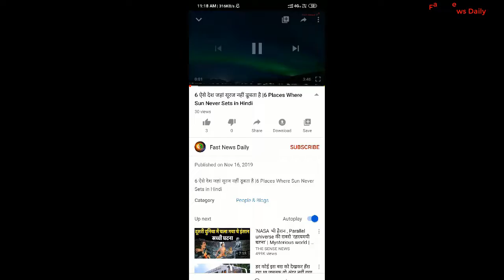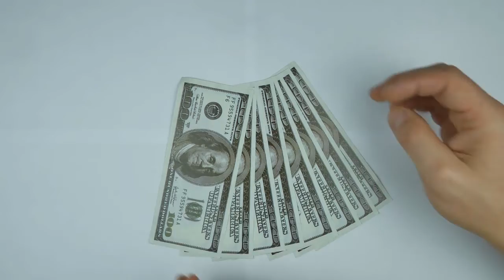लड़कियां किराए की 'गर्लफ्रेंड' बन कर कमा रही लाखों रुपए | Girl Friend Kiraye ki...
आजकल पैसा कमाना बहुत ही मुश्किल भरा काम है। और इसका सबसे बड़ा कारण है बढ़ती महंगाई और बढ़ती बेरोजगारी। दुनिया में एक ऐसा देश है जहाँ की युवतियां अजीबोगरीब तरीके से पैसा कमा रही है। अमेरिका में प्रोफेशनल युवतियां किराए की गर्लफ्रेंड बन कर 5 से 15 लाख रुपये प्रति महीने कमा रही हैं।